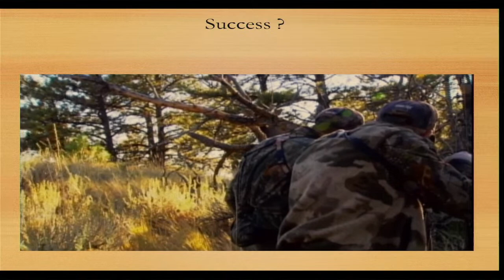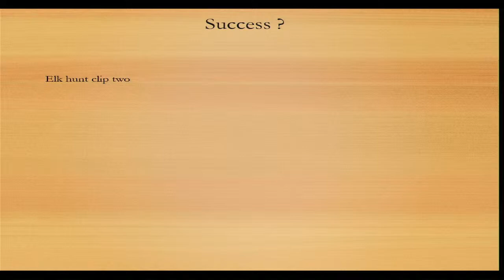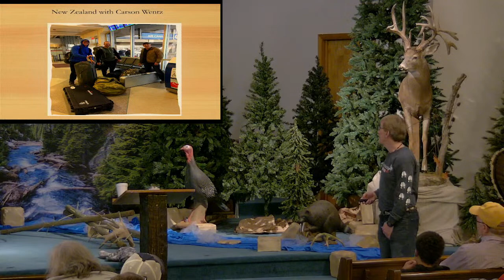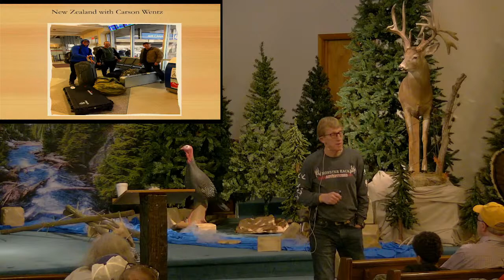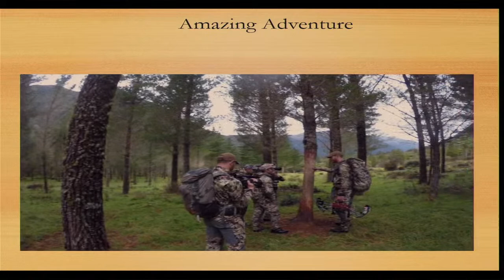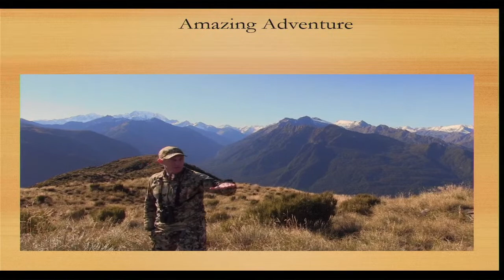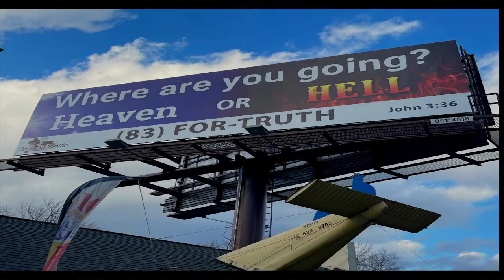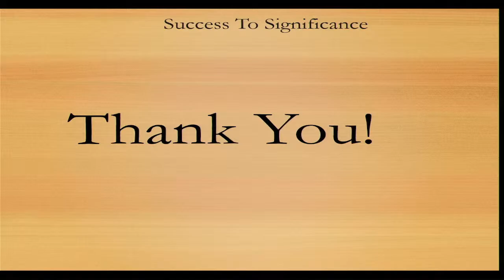Part 2: Venison Dinner Grace Chapel (Guest Speaker: Steve Shuster)